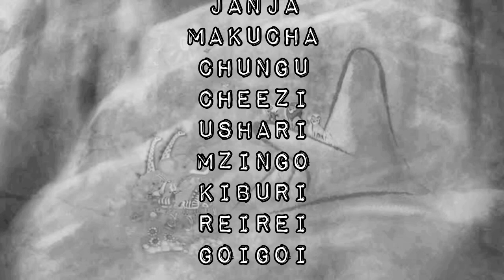kion y fuli "Vidas Oscuras" (ending)